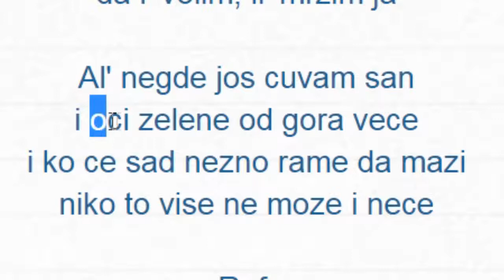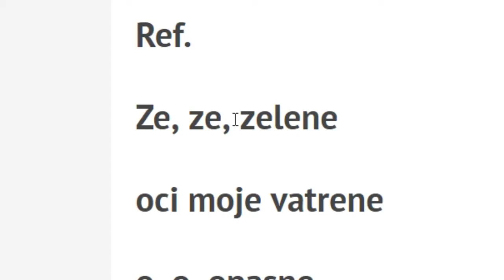Ko Su Te OCI ZELENE iz pesama?! ILLUMINATI U PESMAMA #3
KO SU TE "ZELENE OCI" iz narodnih... pa i rok pesama? Istina je tu ...i nije nimalo lepa.

Hanka Paldum - Zelene oci
Jasna Milenkovic Jami - Zelene ocI
Zorica Brunclik - Ubile me oci zelene

I mnoge druge pesme.